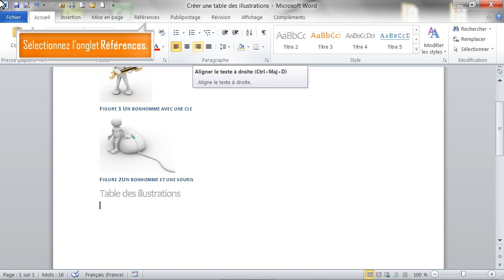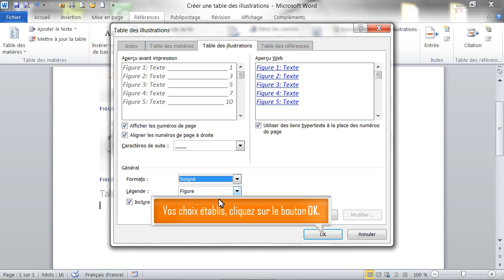Créer une table des illustrations dans Word - Formation Word Marseille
Tutoriel vidéo sur la fonctionnalité de Word Créer une table des illustrations, Issu de la formation Word de Optivalys Formations à Marseille.